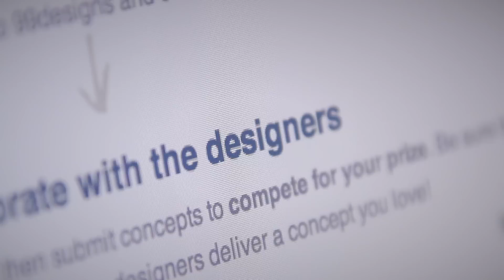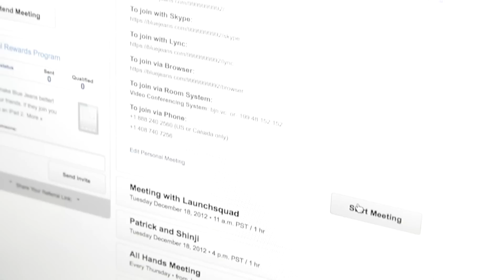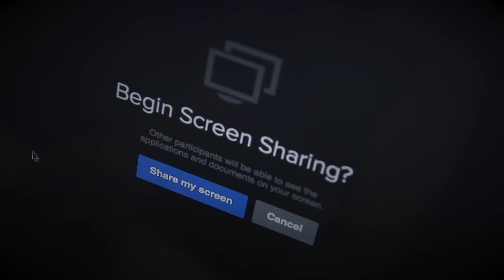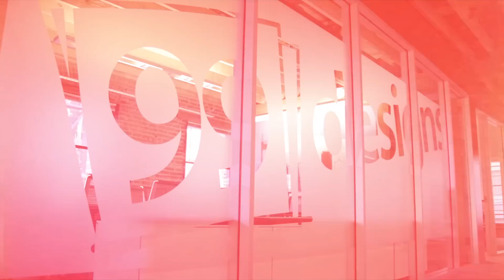99designs uses BlueJeans video for global collaboration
99designs is an up and coming San Francisco-based startup. With multiple offices and 4 time zones to negotiate and a growing team, 99designs felt it was really important to maintain the sense of a small community. To keep company culture alive and well, the team regularly conducts video meetings.